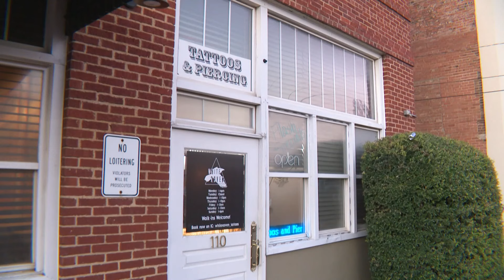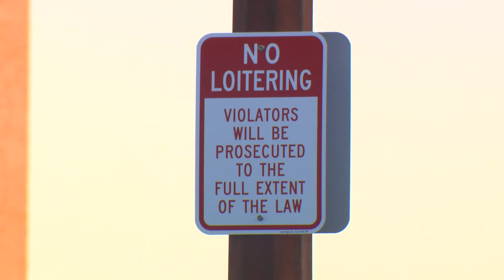Teen killed, several injured in shooting near Fort Worth's Stockyards, police say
One person was killed and several other victims were injured in a shooting near Fort Worth's historic Stockyards, police said.